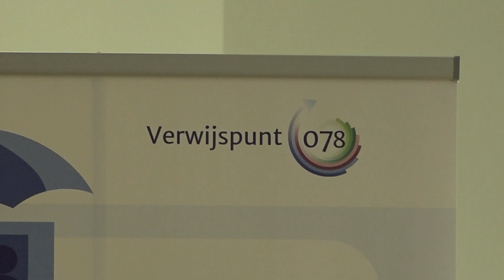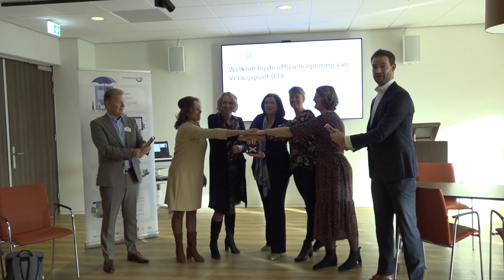Minister opent Verwijspunt 078: 'Uniek concept'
Minister Conny Helder van Langdurige Zorg was woensdagochtend in Dordrecht om Verwijspunt 078 te openen. Dat initiatief zorgt ervoor dat (kwetsbare) ouderen in onze regio tijdig en juist worden toegewezen. Zeven zorgorganisaties in de Drechtsteden werken eraan mee.

Meer lezen?